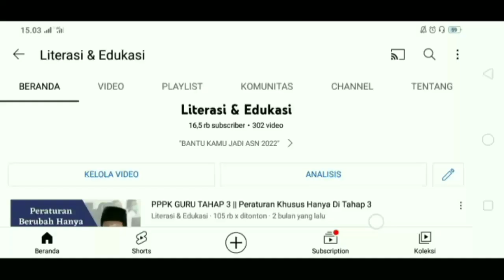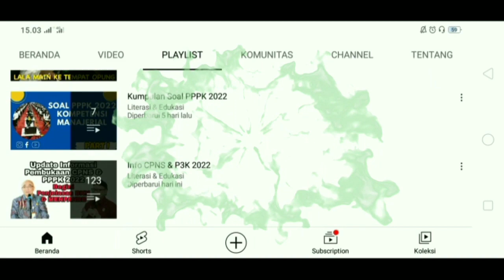PPPK 2022 PERTIMBANGAN KEMANUSIAAN DALAM MEMPERJUANGKAN GURU HONORER